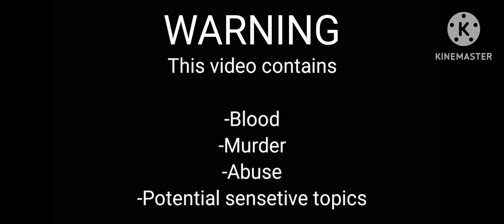The Aftons / Part 3/5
After five children get murdered in the backroom if Freddy Fazbear's Pizza, their sprits seek vengeance on their murderer; William Afton